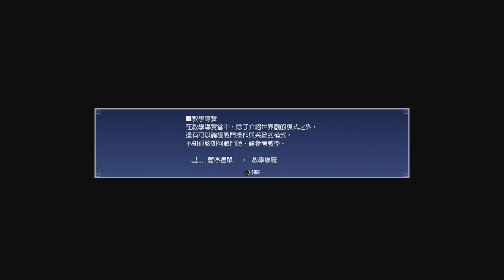聖地鮑陸基 FINAL FNTASY XV # EP 2 (要賺取外快維持生活的王子)